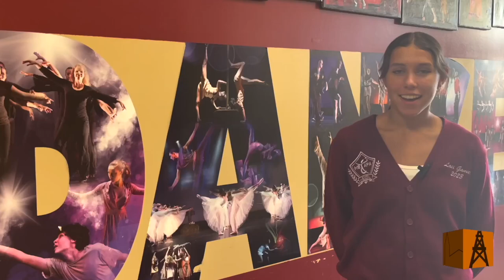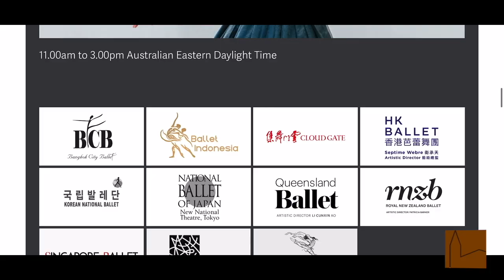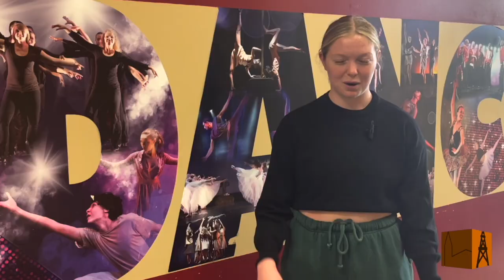History of Dance - Roslyn Brown-Bilyeu - KCRW's Young Creators Project